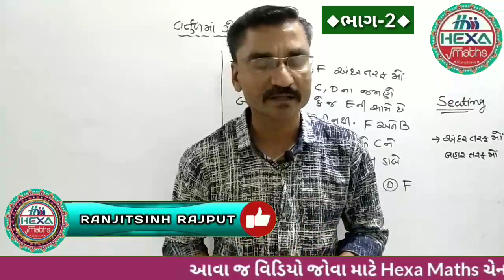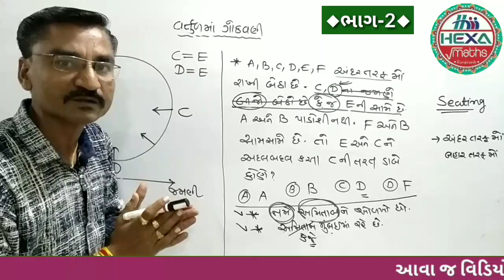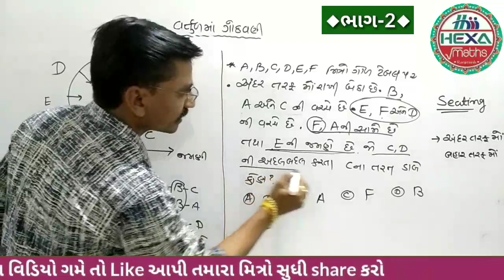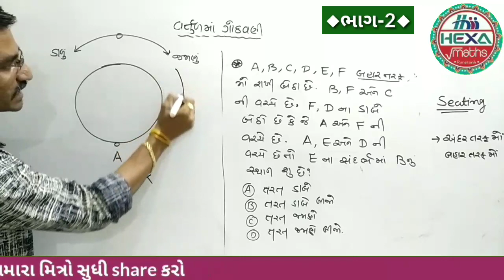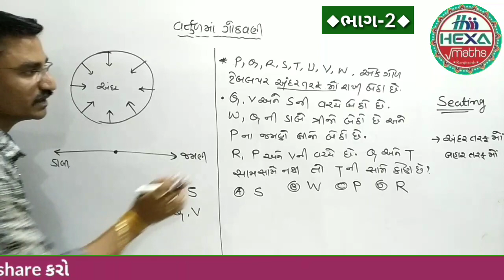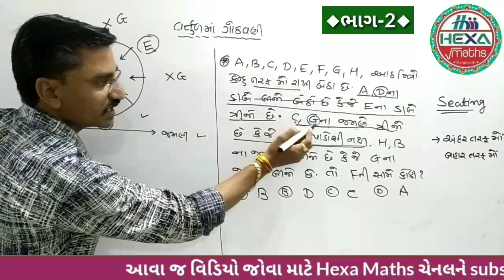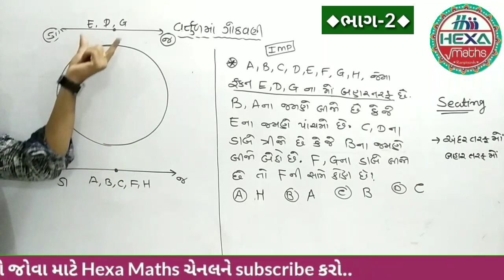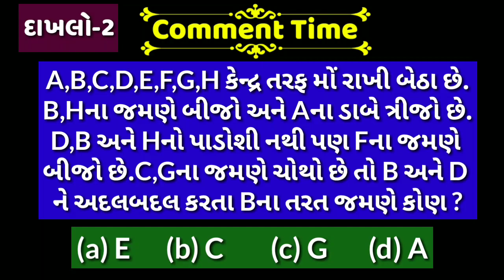બેઠક વ્યવસ્થા|Seating Arrangement in Gujarati|Ranking Reasoning|ગોળ ટેબલમાં બેઠક વ્યવસ્થા|(ભાગ-2)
◆Hexa Maths◆